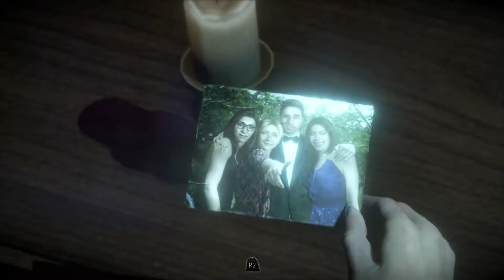Until Dawn #15. Alone [Japanese Dub]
This is part 15 of Japanese Dub Until Dawn for the Playstation 4.

This is a non-commentary for Japanese Dub Until Dawn.